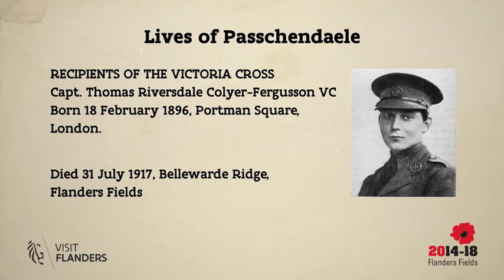The Battle of Passchendaele in Belgium: A Tragic Tale of Bravery and Sacrifice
The Battle of Passchendaele in Belgium was undoubtedly one of the most notorious conflicts of the First World War. In this touching video, Rebecca shares the heart-wrenching letter her great-grandmother received, revealing the tragic fate of Harry and his son Ronald, who both perished on the same day. Through this emotional journey, we discover the incredible courage and selflessness of these soldiers who faced deadly conditions in Flanders Fields. Explore the lives of those who fought and died at Passchendaele in this moving tribute to their memory.

━━ Social Media

━━ About VISITFLANDERS

We focus on the intense experience of a place, a destination. This can involve meaningful encounters, specific activities or a sustainable travel formula. Instead of concentrating on a specific city or region, we develop broader Flemish narratives based on the following six interdependent themes. Wherever possible, we combine these themes to further strengthen people’s experience. Welcome to Flanders!